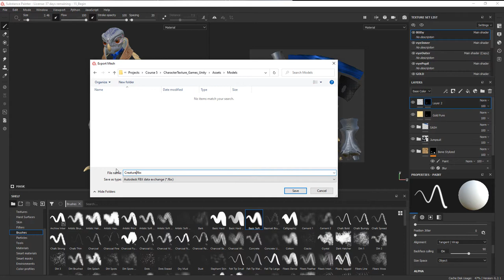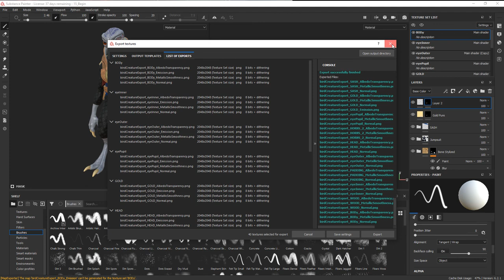3D Creature Texturing for Games in Substance Painter and Unity - Lesson 15 / 17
Export textures from Painter for use in Unity. Lesson credit: Justin Marshall